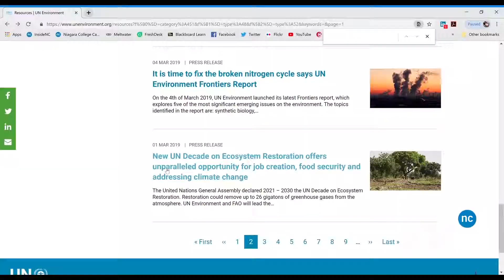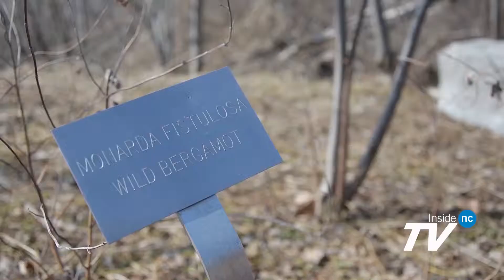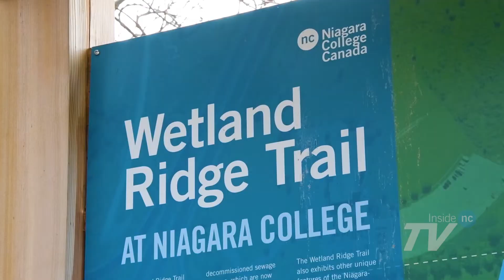UN declares 2021-2030 Decade of Ecosystem Restoration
InsideNC talks to students and staff in the college's Ecosystem Restoration program to find out what the groundbreaking announcement means to them.